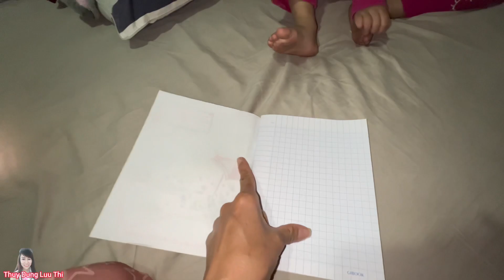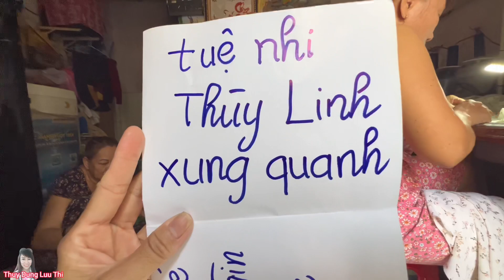Chuyện Lạ Có Thật Bé Tuệ Nhi 4 Tuổi Đọc Được 2 Thứ Tiếng ThuyDungLuuThi. betuenhi4tuoi.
Bé Tuệ Nhi 4 Tuổi mà có thể đọc được 2 thứ Tiếng Chỉ còn vài tháng nữa bé tuệ nhi định cư bênh Mỹ rồi Bé Tuệ Nhi Là Cháu Ruộc Mình Nhé Cô Chú, Anh Chị thuydungluuthi.